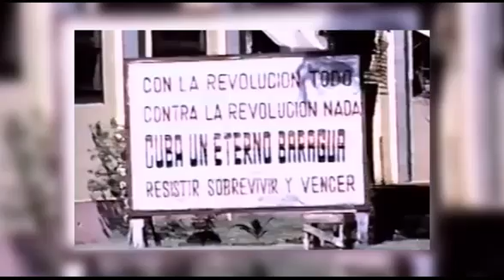Convertir reveses en victorias: la lección de Fidel para América Latina, hoy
Cubainformación TV – Basado en un texto de Iroel Sánchez – “La Pupila Insomne”.- Era julio de 1993 y Fidel Castro intervenía, en La Habana, en el Foro de Sao Paulo, que agrupa a partidos de izquierda de América Latina. Edición: Javier Matabuena. Fuente